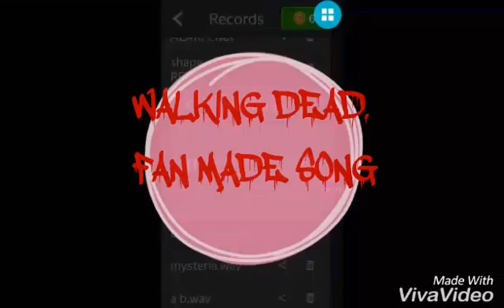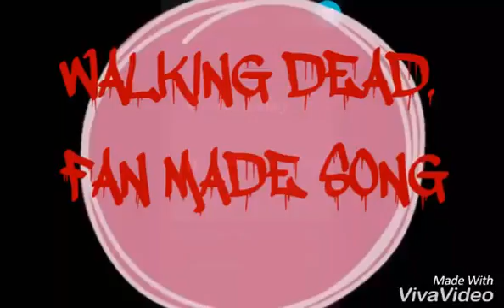Walking dead dubstep | reuploded version